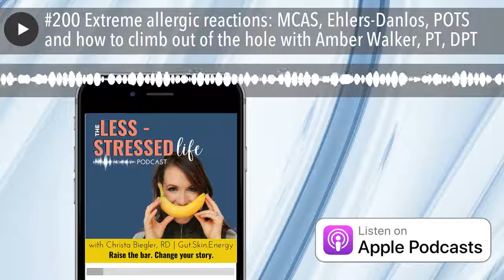#199 Extreme allergic reactions: MCAS, Ehlers-Danlos, POTS and how to climb out of the hole with Am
Have you ever met anyone that has extreme allergic reactions to what seems like any food and supplement? There is a whole world of people dealing with hyper allergic disorders like Mast Cell Activation Syndrome. Other conditions like Ehlers-Danlos Syndrome and POTS of Postural Orthostatic Tachycardia Syndrome are commonly seen under the MCAS umbrella. But how do you get to a stable place so you can heal?

Amber Walker, PT, DPT has endured this nightmare and now helps others do the same with her books, website and clinical practice. In this episode we discuss some of Amber’s story to rock bottom where she was only tolerating a few foods and some of the primary root causes she addressed, including mold, detoxification and nervous system retraining modalities.

In this episode we discussed:

• Mastocytosis and MCAD/MCAS definitions
• Characterists of POTS and hyper mobile Ehlers Danlos Syndrome
• The influence of chronic mold, bacterial and viral conditions on immune system dysregulation
• External therapies and nervous system retraining modalities, include DNRS/Gupta Program, Safe and Sound auditory program by Dr. Steven Porges, polyvagal theory and exercises, craniosacral changes, vagus nerve exercises, cervical spine and limbic system work

ABOUT GUEST:

Amber Walker, PT, DPT, CFMP, CNPT is a physical therapist graduate of Regis University who has been working with patients for over a decade. She began her career in northern Peru, where she worked in clinics and hospitals, taught at continuing education events, conducted research, and started a public health project for children with disabilities as a volunteer with Catholic Medical Mission Board. Upon returning to the U.S., she mainly focused her clinical practice on sports medicine, spine pain, TMJ dysfunction, and swimmer-specific injury prevention.

She now specializes in working with patients who suffer from chronic conditions including fibromyalgia, dysautonomia, mast cell activation disease, Ehlers-Danlos syndrome, migraine headaches, inflammation from mold, and chronic viral, gastrointestinal, and bacterial issues that influence immune system function.

Amber is the author of “Mast Cells United: A Holistic Approach to Mast Cell Activation Syndrome” published in March of 2019 and “The Trifecta Passport: Tools for MCAS, POTS and EDS” published in January of 2021.

WHERE YOU CAN FIND Amber Walker, PT, DPT:

• Trifecta Passport (a step by step book for patients)